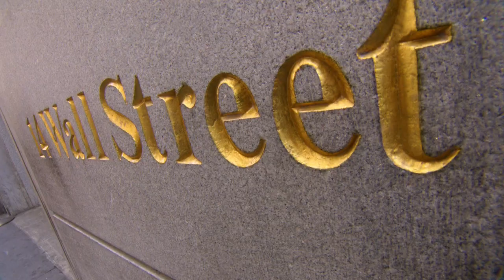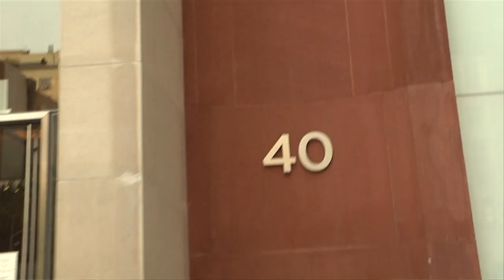Class of 2013 Senior Video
The Class of 2013 shares their memories from the past four years.